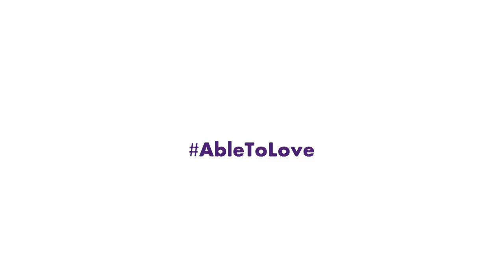AbleToLove - Micah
Have you ever heard of a wonderful show called Speechless on ABC? It's the story of an American family and their son, JJ, played by Micah Fowler, who has Cerebral Palsy. While he portrays someone who is non-verbal in the show, we sat down with Micah fowler and talked life, love living your dreams.

A life long attendee of the AbilitiesExpo, Micah has been attending our show since he was a little kid and still visits to this day. Did we mention he'll be there this May in New York!?

Tune into this episode of AbleToLove where we went deep with Micah and he drops a simple, yet profound message to love and never stop living.